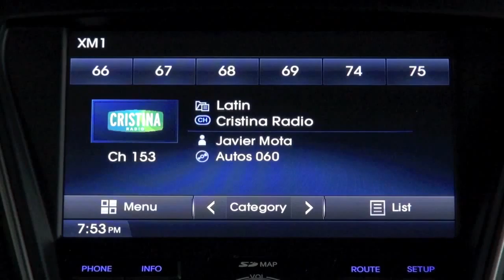Autos 0 60 2014 Buick LaCrosse 2014